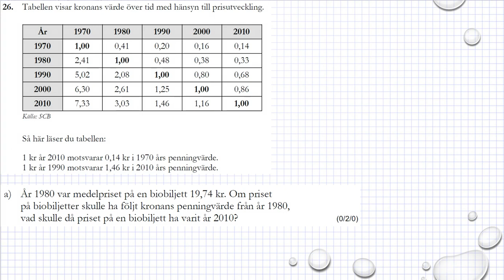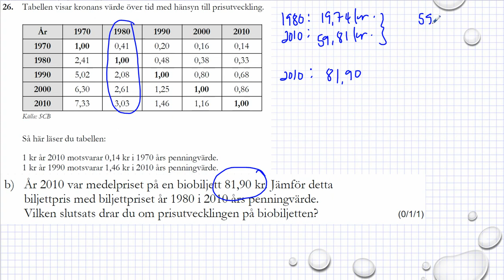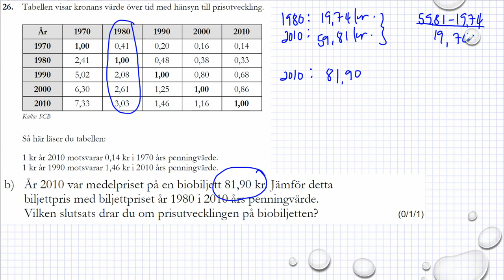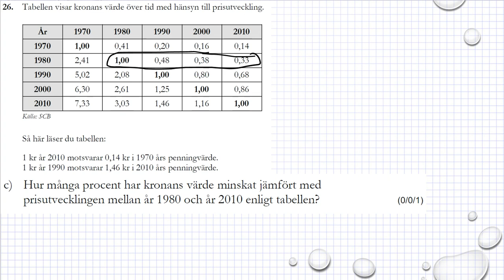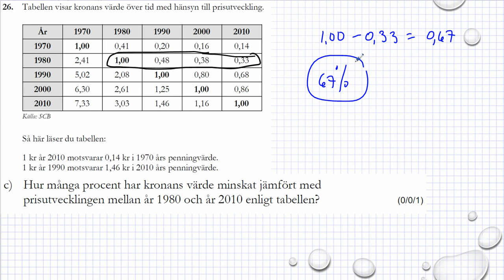Gamla nationella prov i Ma 1a Exempelprov 2018 uppgift 26